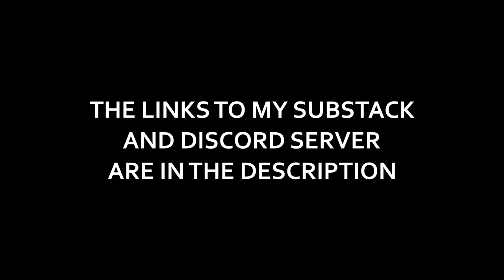2024 Update: Join Me on Substack & Discord (Hello Lovely Internet Strangers)